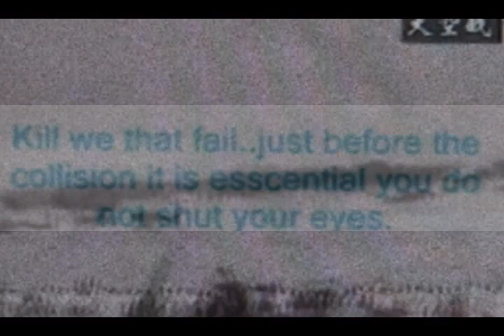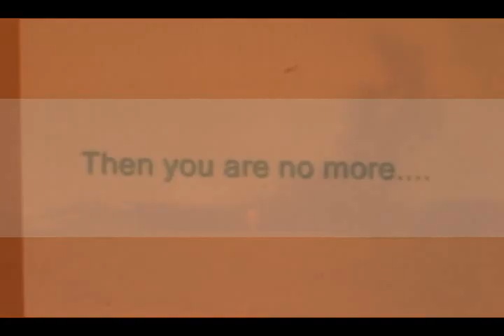TRANS ATLANTIC RAGE- DIVE BOMB MARTYR KAMIKAZE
TRANS ATLANTIC RAGE VIDEO FOR SONG DIVE BOMB MARTYR KAMIKAZE.  SONG FROM ALBUM "HEAVY LIFTING OF INVISIBLE CIRCLE" RELEASED ON LO-FI/SCI-FI AND VIDEO RELEASED ON FREE THINKERS UNION RECORDERS.  VIDEO BY SHADOW ENTITY WIZARD (Jared C. Balogh).